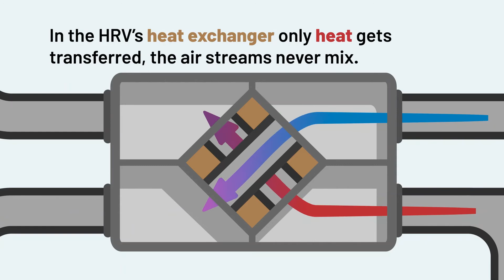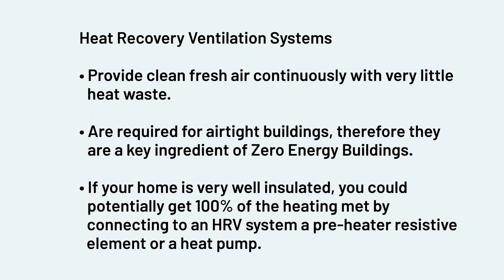y2mate com Heat Recovery Ventilation Explained 1080p